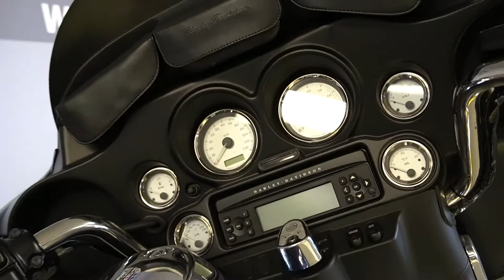2009 Harley-Davidson Street Glide - Used Motorcycle For Sale - Milwaukee, WI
Please visit Southeast Sales Powersports to view this Used BLUE/SILVER 2009 Harley-Davidson Street Glide for sale in Milwaukee, Wisconsin.

Stock# 683065

Description:
This Used 2009 Harley-Davidson Street Glide is for sale at Southeast Sales located in Milwaukee, Wisconsin.